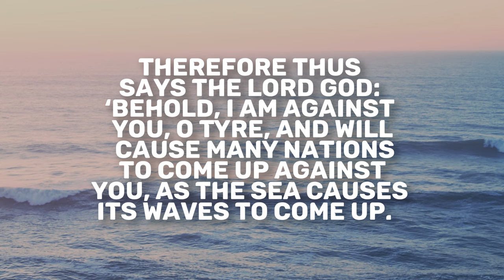Ezekiel 26 | Daily in the Word | Pastor John Spencer